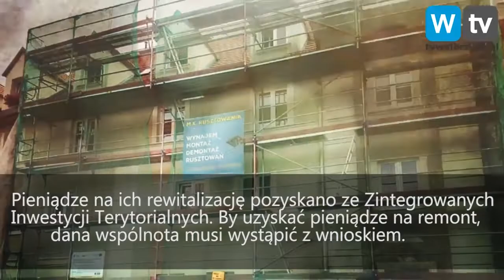Telewizja Wałbrzych - Serwis Informacyjny 17.08.2019